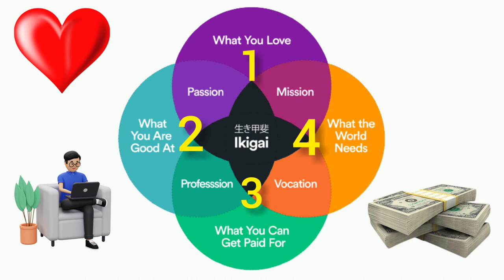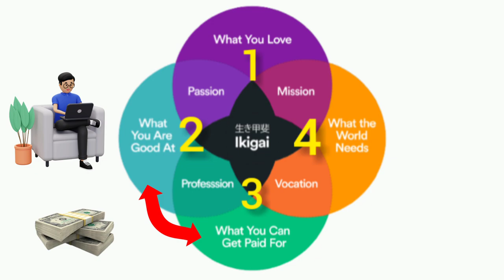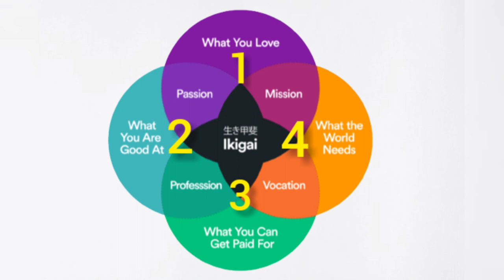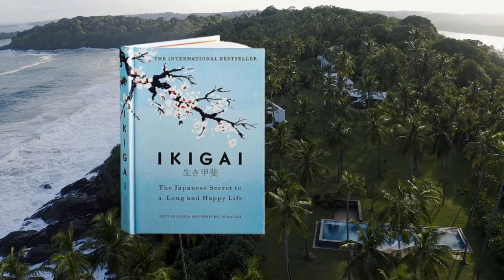IKIGAI: अपने PASSION को ढूंढने का जापानी तरीका / For Success & Happiness Life / Hindi Book Summary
Sorry guys, while editing at one place, there is a spelling mistake of the blog, so please manage it.🙏

Ikigai एक Japanese Secret Concept है।  जो कि आपको लंबी आयु और जीवन मे खुश रहने के बारे में बताता है।  यह एक scientific study है। जापान के एक town के members की।  जहां सारे के सारे लोग 100 साल से ज्यादा जीते हैं।  यह किताब हमें बताती है। कि किस प्रकार से  Japanese Concept of Ikigai  को follow करके ।  आप अपनी जिंदगी को लंबा और खुशनुमा बना सकते हैं ।